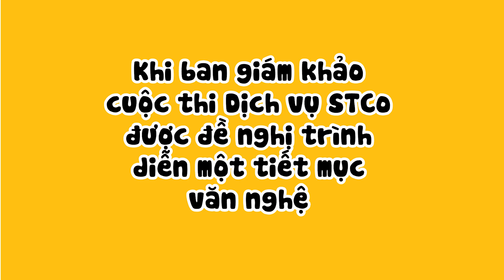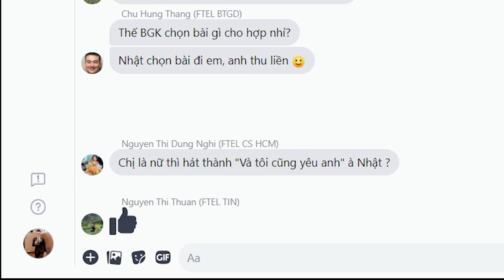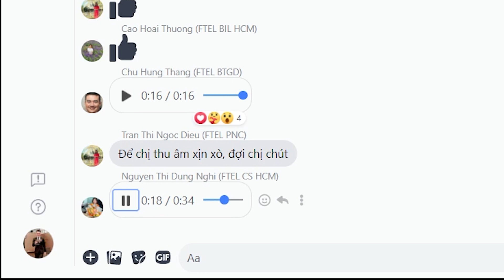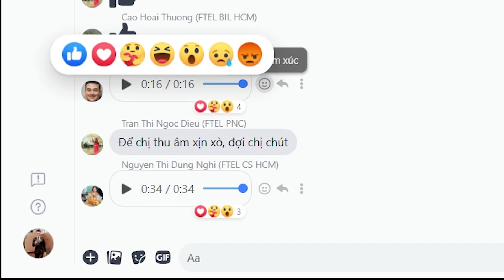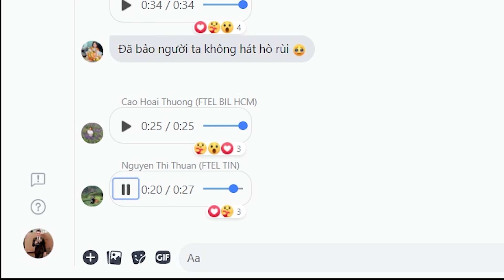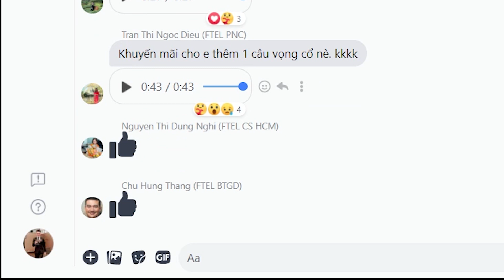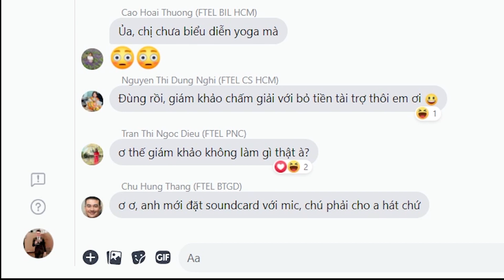MV Của Ban giám khảo Dịch vụ STCo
Một tiết mục đặc biệt lần đầu tiên xuất hiện tại FPT Telecom.
Sự kết hợp độc đáo của các vị BGK quyền lực tại cuộc thi "Dịch vụ STCo"